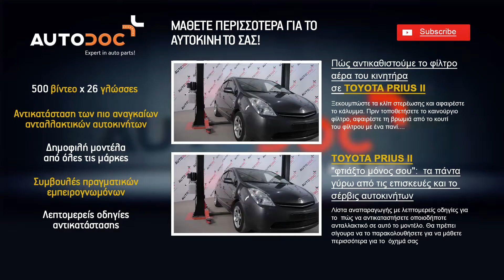Πώς να αντικαταστήσετε τοεμπρόσθιοι υαλοκαθαριστήρες στο TOYOTA PRIUS 2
Πώς να αντικαταστήσετε τοεμπρόσθιοι υαλοκαθαριστήρες στο Toyota Prius 2 (Prius-2) NHW20, 2003, 2004, 2005, 2006, 2007, 2008, 2009 | Αντικατάσταση Μάκτρο καθαριστήρα ς

Στην ιστοσελίδα μας θα βρείτε μια μεγάλη ποικιλία από ανταλλακτικά αυτοκινήτων που σας ενδιαφέρουν
- Μάκτρο καθαριστήρα/λάστιχα

Ελπίζουμε αυτό το βίντεο να σας φάνηκε χρήσιμο. Όλη η διασκέδαση βρίσκεται μπροστά σας !

Αποποίηση
Αυτό το βίντεο περιέχει μόνο συμβουλές και συστάσεις που μπορεί να σας είναι χρήσιμες κατά τη διάρκεια της επισκευής ή αντικατάστασης ενός μέρους του αυτοκινήτου. Το AutoDoc δεν ευθύνεται για οποιαδήποτε βλάβη, τραυματισμό ή υλικές ζημιές, συμβούν κατά τη διαδικασία της επισκευής και αντικατάστασης, λόγω εσφαλμένης χρήσης ή παρερμηνείας των παρεχόμενων πληροφοριών. Αυτό το βίντεο είναι μόνο για καθοδήγηση και δεν εγγυάται ένα συγκεκριμένο αποτέλεσμα. Ο χρήστης είναι προσωπικά υπεύθυνος για την λάθος ή επικίνδυνη χρήση του εξοπλισμού επισκευής, τα εργαλεία ή τα ανταλλακτικά αυτοκινήτων. Το AutoDoc συνιστά να είστε  ιδιαίτερα προσεκτικοί και να ακλουθείτε τους κανόνες ασφαλείας κατά τη διάρκεια της επισκευής και της αντικατάστασης. Λάβετε υπόψη ότι η εκμετάλλευση των χαμηλής ποιότητας ανταλλακτικών αυτοκινήτων, δεν εγγυάται το κατάλληλο επίπεδο οδικής ασφάλειας.